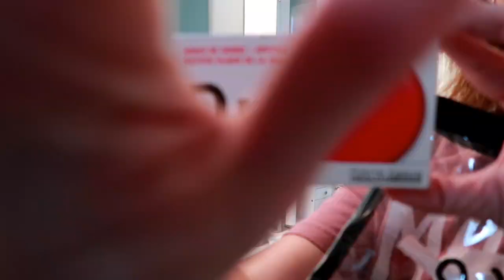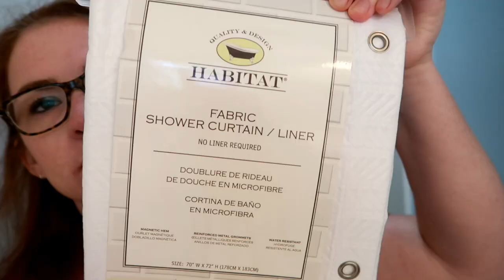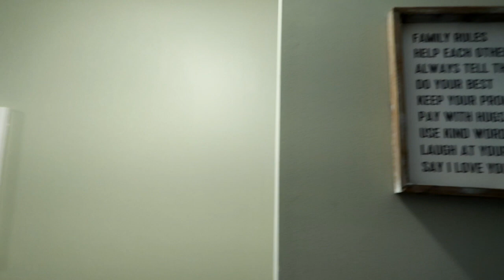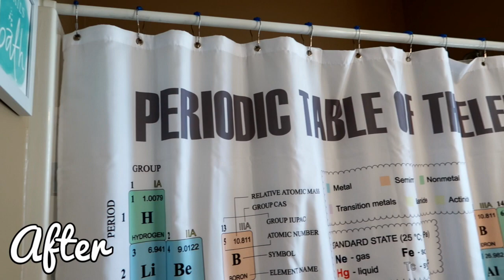EXTREME! Messy Whole House Clean With Me 2019 | All Day Cleaning | SAHM Motivation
ARE YOU READY FOR SOME SERIOUS MOTIVATION?! THIS IS THE CLEANING VIDEO FOR YOU!!

I am so excited to share another All Day Whole House Cleaning motivation video with you. I am a busy stay at home working mama of two kiddos. This summer has wrecked my normal cleaning routine. Now that the kids are back in school it is time to tackle the MESS! I hope this video gives you some motivation to check the items on your TO DO list off. I picked out some amazing cleaning motivation music to get you up and on your feet ! I clean every room in my house starting from the my bedroom all the way down to the kitchen! My kids clean their own messy rooms. I do a deep clean behind my nightstands and even clean the ceiling fans! I use all my favorite products including: Mrs Meyers, Method , and some ecloths. I make new cleaning motivation videos weekly!

Striped Weekender Bag
Floral Laptop Sleeve
Wall Mug Rack
Mops Socks
Mrs. Meyers Baking Soda Cleanser
Method Wood For Good
Spin Mop
Steam Mop